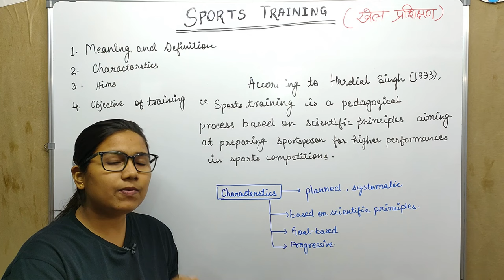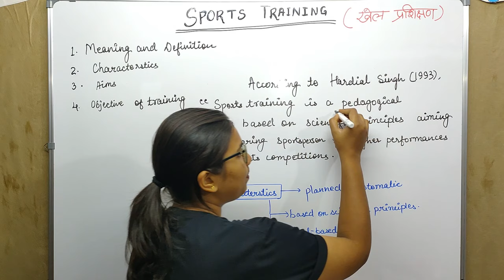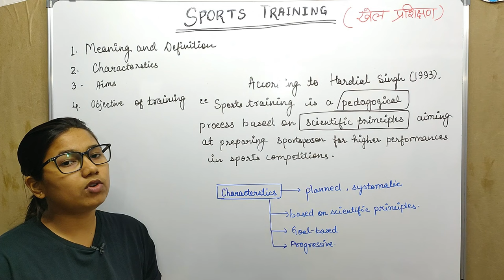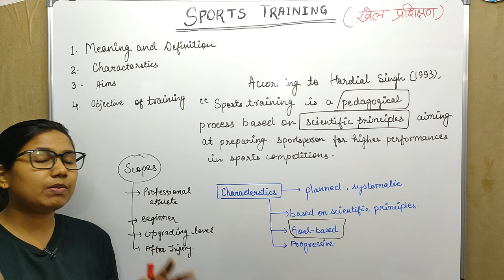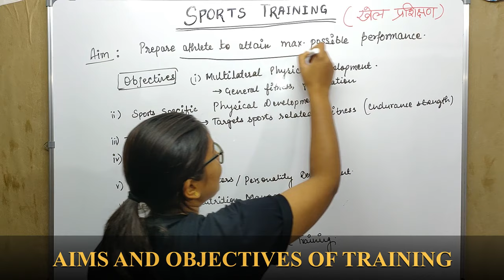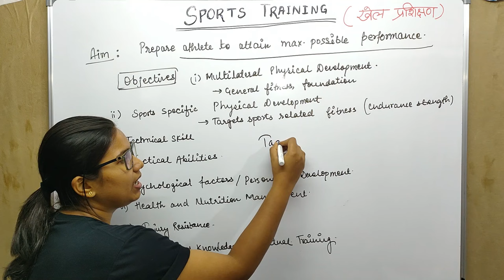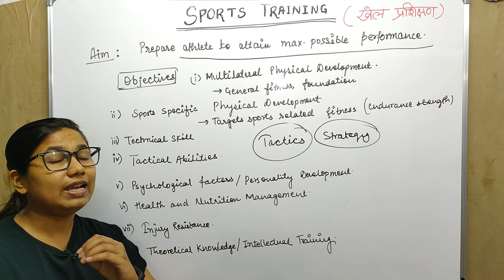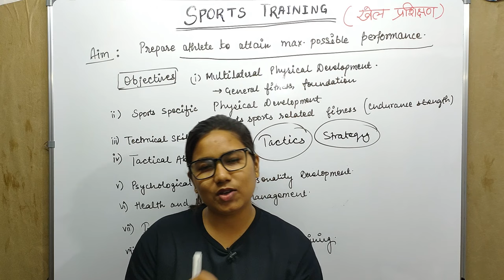INTRODUCTION TO SPORTS TRAINING || M.P.ED || B.P.ED || PHYSICAL EDUCATION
THIS VIDEO CONTAINS INTRODUCTION TO PORTS TRAINING AND FOLLOWING TOPICS :
1. MEANING AND DEFINITION OF SPORTS TRAINING
2. Scope of sports training
3. Aims and objective of sports training